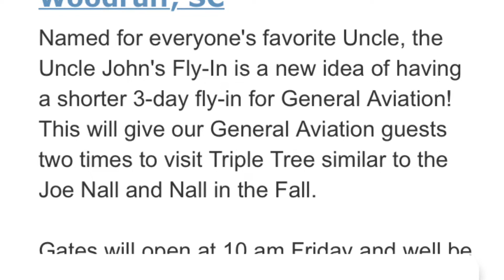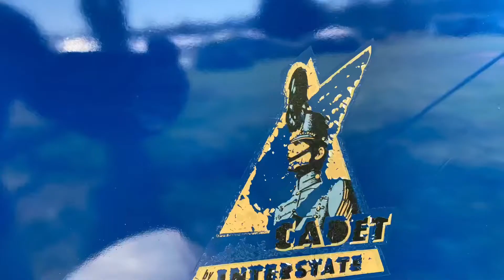Uncle John fly in Triple Tree Aerodrome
Triple tree Aerodrome. Fly in Friday